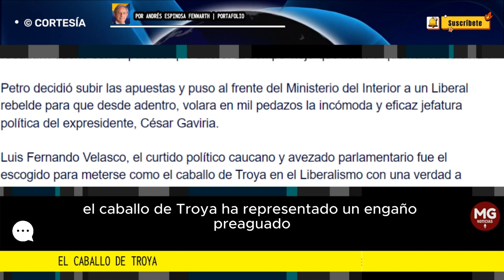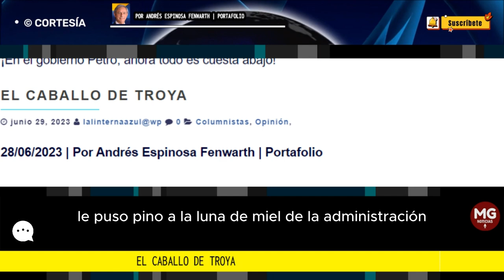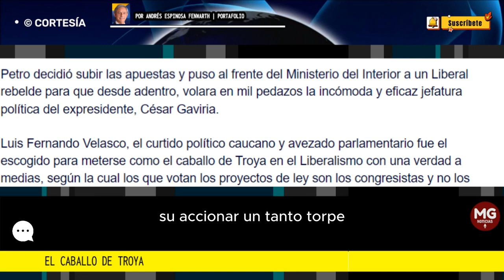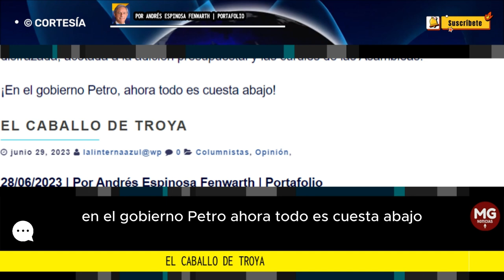EL CABALLO DE TROYA 📢 Columna de Andrés Espinosa Fenwarth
En Colombia, la administración Petro, agobiada por la caída como plomo de la favorabilidad y la gobernabilidad, autoinfligida por la errada dirección política del gobierno, optó inicialmente por el lentejismo más puro, el reparto de la mermelada en toda la tostada. Los partidos de la coalición gubernamental, conformada por liberales, conservadores, verdes y la U, se acercaron al abrevadero oficial durante los primeros meses del gobierno, al son del tambor de Roy en el Congreso y de Prada en el Ministerio del Interior.